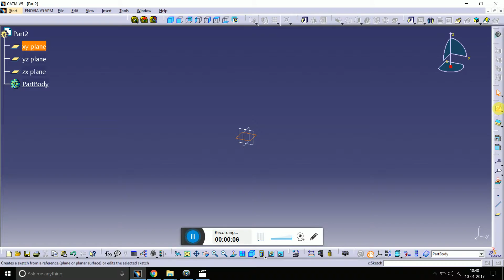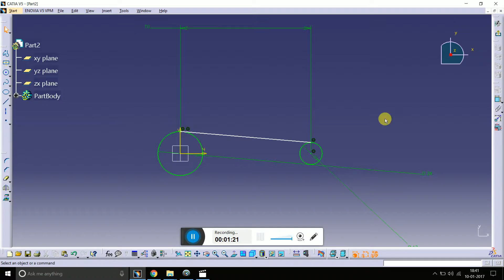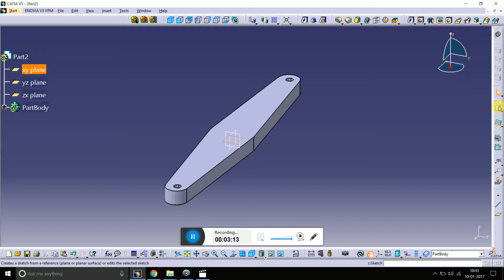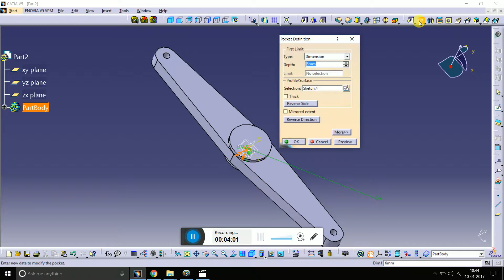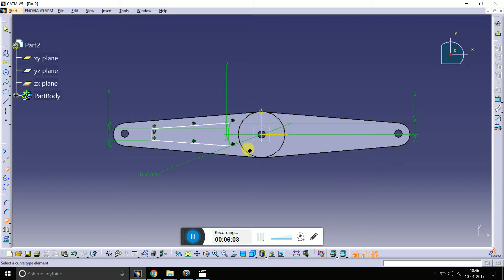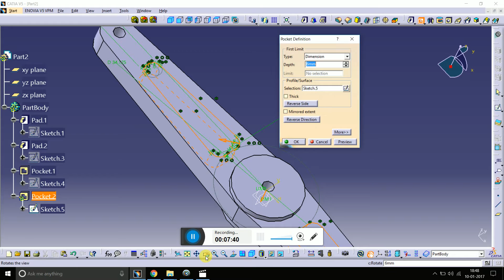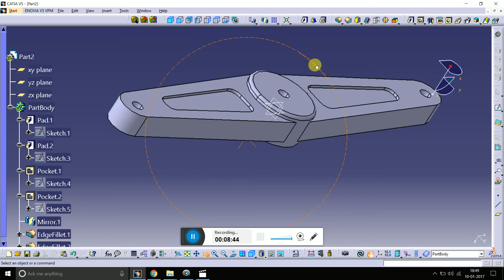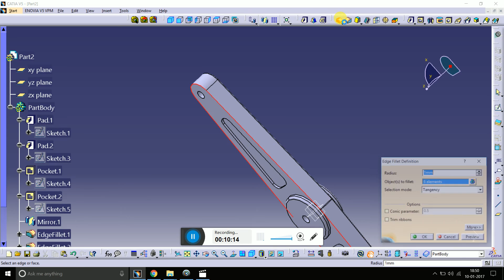Beam Engine-3|CATIA V5 R20 | Part design | Surfacing | Assembly |Rendering | KEY SHOT | Body in set